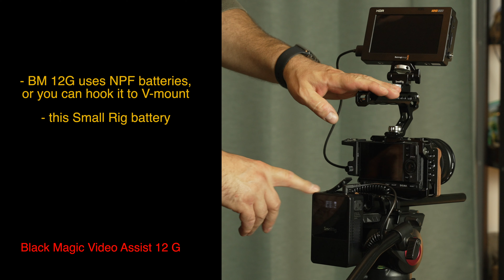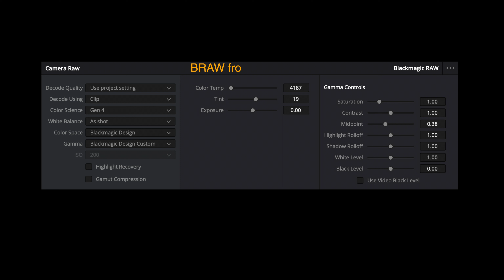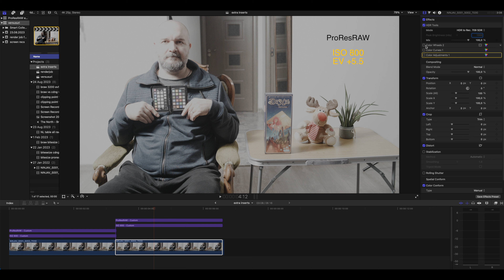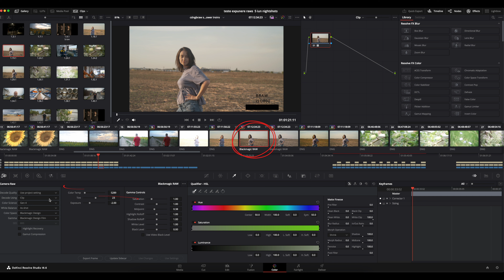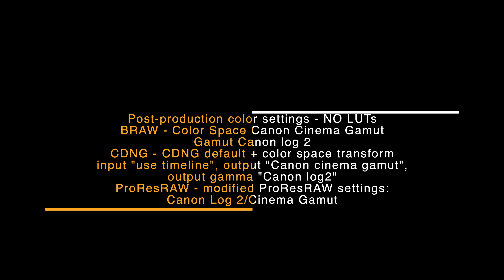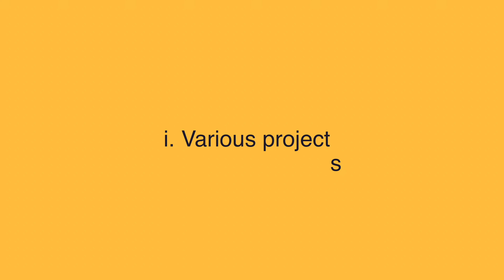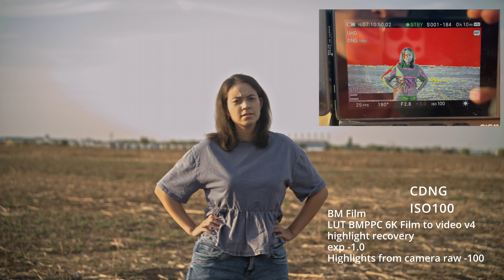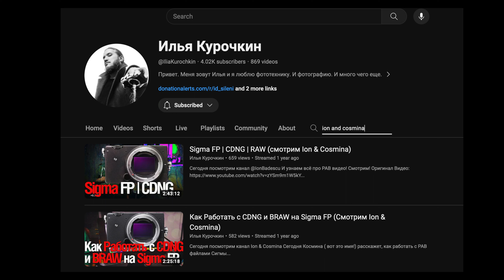Sigma FP BEST exposure EP.5 : ProResRAW, BRAW & CDNG - Best Settings, Footage & Workflow Tips!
How to Expose Sigma FP Correctly| EPISODE 5 - Final Episode: Deep Dive into Sigma FP's 3 RAW Formats (ProResRAW, BRAW, CDNG)
Welcome to the final episode of the “How to Expose Sigma FP Correctly” miniseries! In this episode, we conclude our in-depth exploration of Sigma FP’s three RAW formats: ProResRAW, BRAW, and CDNG. Throughout this series, we’ve expanded our scope, and in this conclusion, we’ll summarize everything we’ve learned about each format, covering hardware setup, RAW workflows, comparison of image quality, and real-world footage.
What to Expect in This Video:
🎬 RAW Format Overview: We start with an overview of how RAW video files work and dive deep into the three RAW formats available on the Sigma FP: ProResRAW, BRAW, and CDNG. Learn how these formats impact your footage and post-production workflow.
🔧 Hardware Setup: Ion covers the rigging process for Sigma FP, including media storage (SD cards, SSDs, and V-mount batteries), monitoring exposure (using Ninja V, Blackmagic Video Assist 12G, etc.), and tips for optimizing your camera setup.
🌅 Real-World RAW Footage: This episode features nearly 20 minutes of mixed RAW footage shot in various lighting conditions (day and night) with natural and artificial light. We also include ungraded and graded versions to showcase the flexibility of each RAW format.
🔍 RAW Comparison: We analyze key properties of ProResRAW, BRAW, and CDNG—such as clipping points, dynamic range, and noise levels—using experimental data rates and real-world footage tests. Find out which format has the lowest noise, cleanest image, and highest dynamic range.
💻 Post-Production: We’ll explain how the demosaic process works, the differences between compressed and uncompressed RAW formats, and the workflows required for ProResRAW, BRAW, and CDNG.
🗣️ Final Discussion: Join us for a final conversation about our experiences with these RAW formats. We’ll share our favorite format, the challenges we faced, and the solutions we found in production and post-production.
This video is a must-watch for filmmakers, videographers, and anyone looking to explore the capabilities of the Sigma FP camera and maximize their RAW video workflow!

00:00:00 - Introduction: Final Episode of Sigma FP RAW Series
00:00:56 - Chapter 1: Recording with the 3 RAWs - A. Rig Setup & Media Storage
00:06:09 - Chapter 1: Recording with the 3 RAWs - B. Exposure Monitoring Tips
00:08:12 - Chapter 2: Understanding RAW Files - A. Introduction to RAW
00:10:35 - Chapter 2: Understanding RAW Files - B. ProResRAW Overview
00:11:55 - Chapter 2: Understanding RAW Files - C. BRAW Overview
00:13:18 - Chapter 2: Understanding RAW Files - D. CDNG Overview
00:15:37 - Chapter 2: Understanding RAW Files - E. Data Rates Explained
00:18:22 - Chapter 2: Understanding RAW Files - F. ProResRAW Metadata
00:19:34 - Chapter 2: Understanding RAW Files - G. BRAW & CDNG Metadata
00:21:18 - Chapter 3: RAW Footage Properties - A. Clipping Behavior
00:24:06 - Chapter 3: RAW Footage Properties - B. Noise Levels Comparison
00:26:05 - Chapter 4: Post-Production Workflow - A. General Overview
00:27:27 - Chapter 4: Post-Production Workflow - B. ProResRAW Processing
00:31:59 - Chapter 4: Post-Production Workflow - C. BRAW & CDNG Processing
00:34:42 - Chapter 5: Mixed RAW Footage - A. Night Shots, i. Bike Run Test
00:38:01 - Chapter 5: Mixed RAW Footage - A. Night Shots, ii. Humans & Cats Test
00:45:22 - Chapter 5: Mixed RAW Footage - A. Night Shots, iii. ISO3200 vs ISO6400 Comparison
00:47:48 - Chapter 5: Mixed RAW Footage - B. Day Shots, i. Various Project Tests
00:51:05 - Chapter 5: Mixed RAW Footage - B. Day Shots, ii. Yard & Field Tests
00:56:08 - Chapter 6: Maximizing Headroom in Daylight at ISO 800
00:58:21 - Chapter 7: Conclusion - Our Final Thoughts & RAW Preferences
01:20:09 - Outro

Tokyo Music Walker – Way Home, Gotta Go,Your Little Wings.

Equipment used for the interview:
Sony a7sIII and Sony A7IV (for the intro only)
Rode wireless go II (for the interviews only)
Shure MV 7 + Zoom F3  (for the VO)

Link to file with Sigma Fp raw footage and other useful stuff + a word document with all the references I used in this video